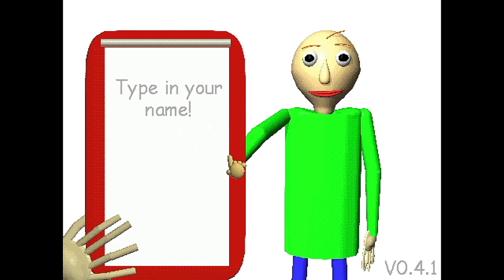Baldis Basics...SIX Years Later!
Hello everyone! Welcome back to Baldi's Basics I'm revisiting this game because their is a new character  (Doctor Reflex) added in the game and plus, it would be nice to take a trip down memory lane. So get your snacks and lets do this